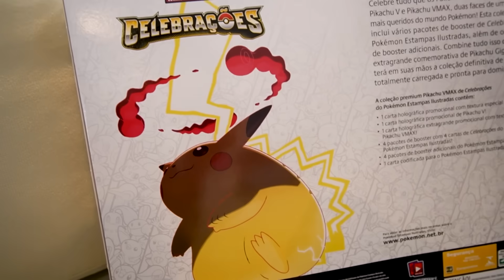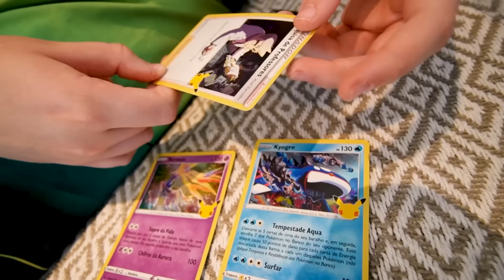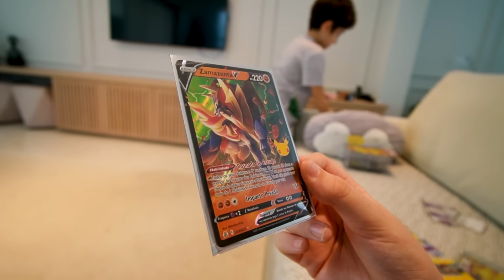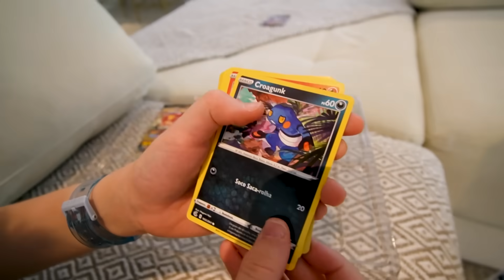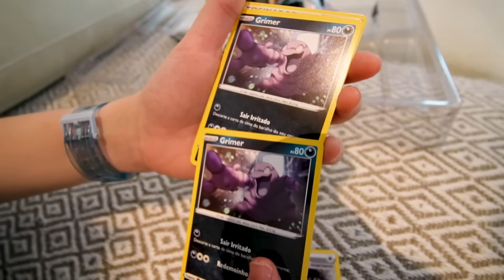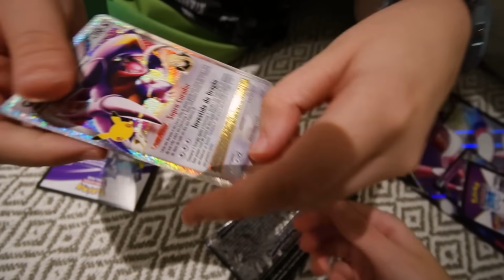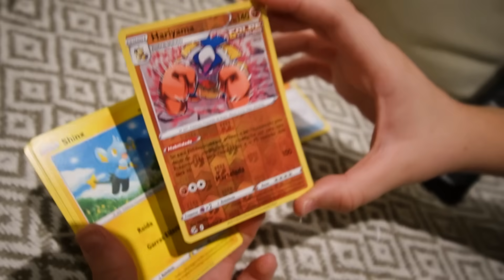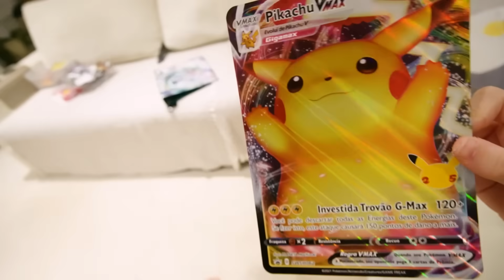PRESENTE DE ANIVERSÁRIO DE CARTAS POKEMON DO PAULINHO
Paulinho recebeu um presente de aniversario com cartas Pokémon.